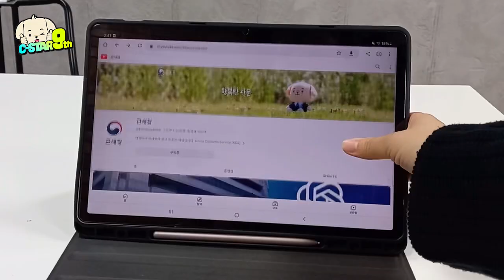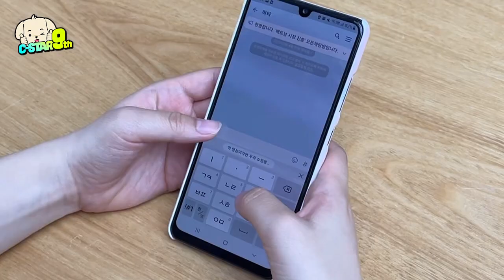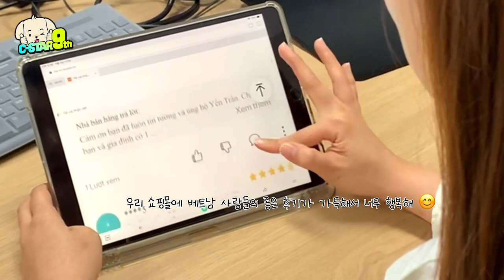신생 중소기업을 위한 수출수입 설명서📑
신생 중소기업을 위한
수출수입 설명서📑

관세청의 수출입기업지원센터는
대한민국 신생 수출입기업의 도전을
지원하고 응원하겠습니다!

해외시장에 진출해
수출을 성공하는 그날까지
파이팅하세요!

제작 : C-STAR 9기 2조